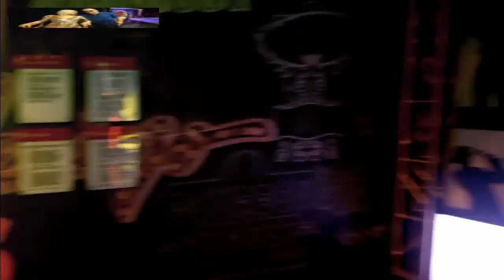VENTA Y COMPRA DE CASAS REMATES DE BANCOS,FINANCIADAS